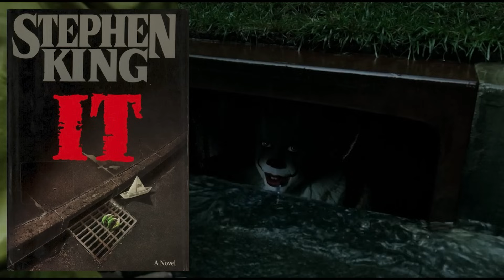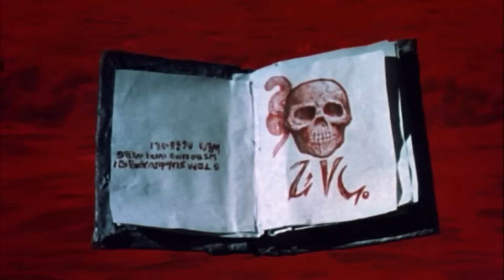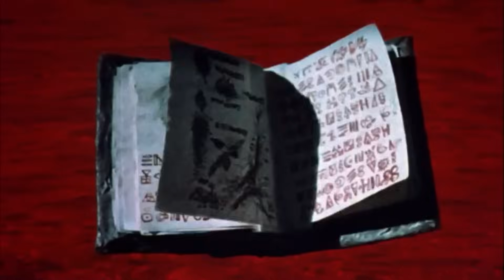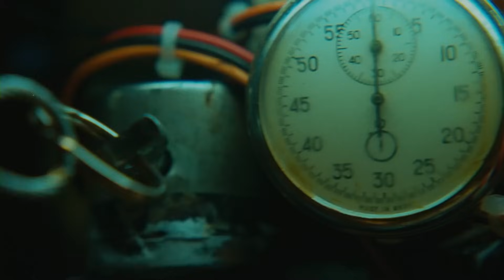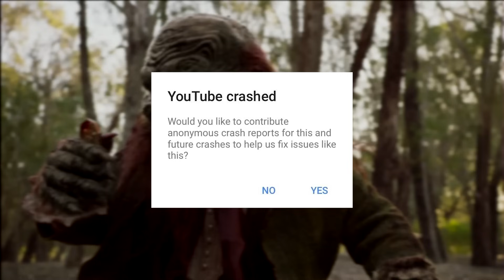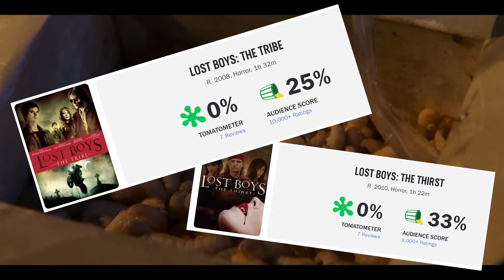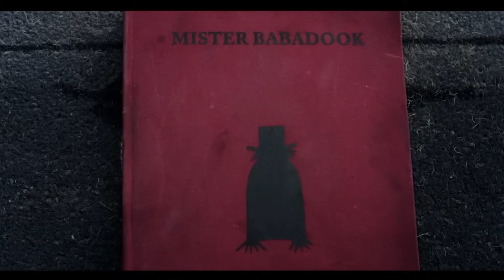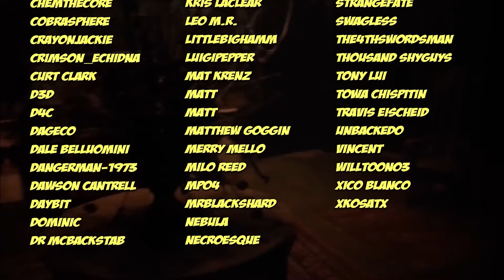The Ultimate Horror Crossover Fighting Game - Part 1 - Build the Roster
It's the greatest time of the year, that time when everything is just a little bit spookier, including this brand new episode of Build the Roster. Join us as we put together our roster for the greatest horror crossover fighting game of all time.

0:00 - Intro
5:48 - The Rules
10:47 - How Would The Game Play?
16:12 - Characters 1 - 3
26:36 - Characters 4 - 6
37:29 - Characters 7 - 9
46:58 - Characters 10 - 12
56:45 - Characters 13 - 15
1:07:00 - Characters 16 - 19
1:23:10 - Extras
1:29:55 - Outro